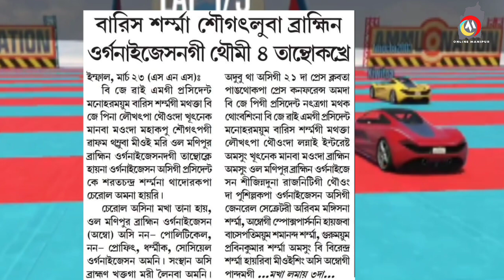Barish Sharma Sougatluba Brahmin organisation gi thoumi Mari tanthokhre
manipur film
manipur viral videos